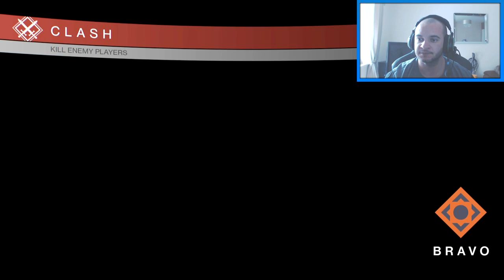Live PvP Ownage Ft The Screaming Sheep (Funny Reactions)